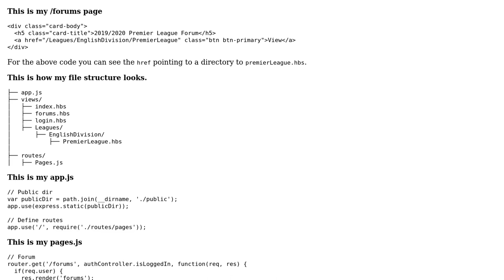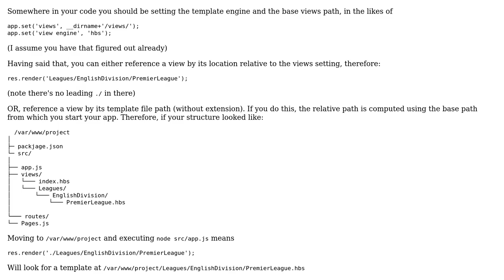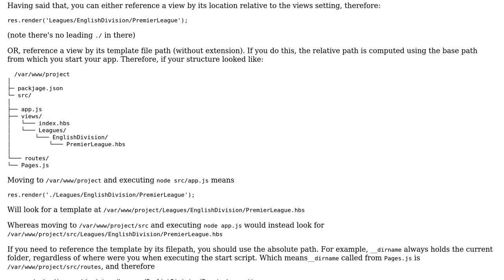Code Review: Is this the correct way to create a route to a specific .hbs file?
With thanks & praise to God, and with thanks to the many people who have made this project possible! You are responsible for your own actions.